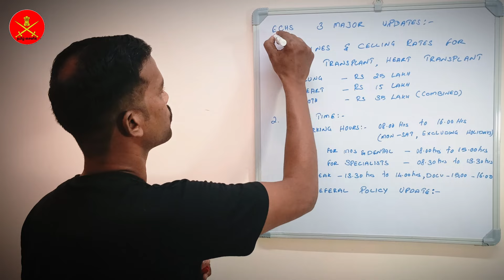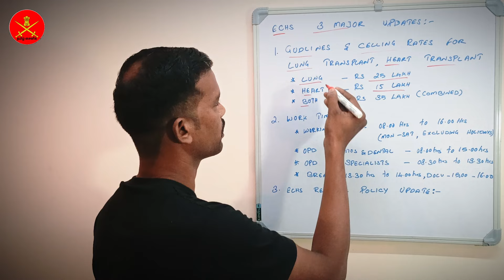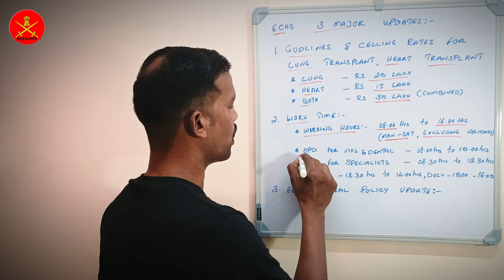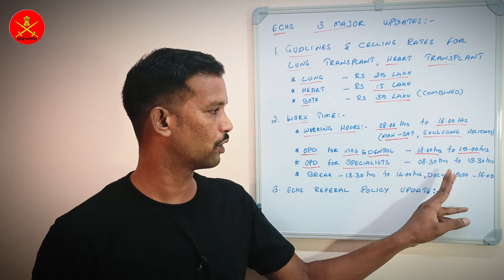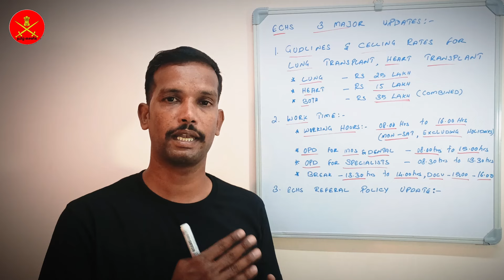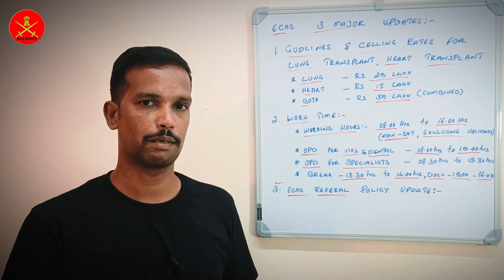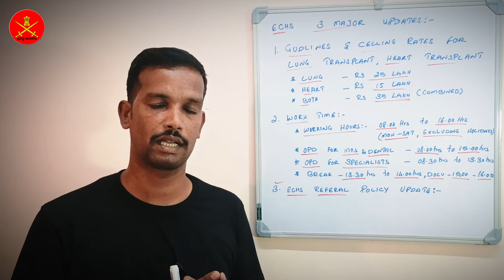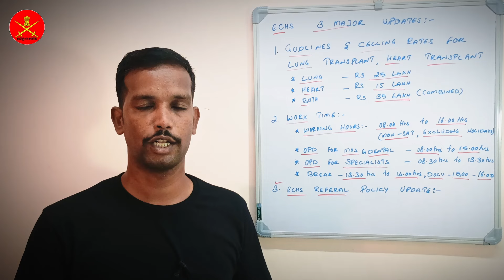ECHS 3 MAJOR UPDATES, LUNG &HEART TRANSPLANT RS 35 LAC